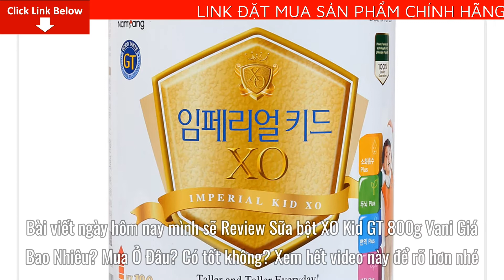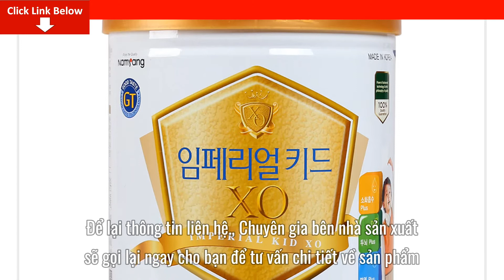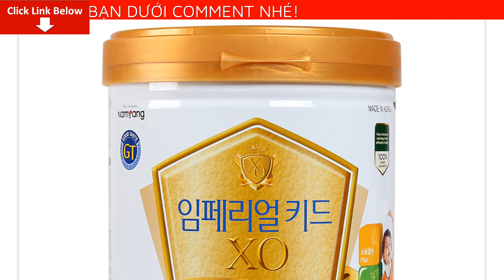Review Sữa bột XO Kid GT 800g Vani Giá Bao Nhiêu? Mua Ở Đâu? Có tốt không?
Bài viết ngày hôm nay mình sẽ Review Sữa bột XO Kid GT 800g Vani Giá Bao Nhiêu? Mua Ở Đâu? Có tốt không? Nếu bạn quan tâm về sản phẩm vui lòng để lại số điện thoại dưới phần bình luận video này nhân viên tư vấn bên phía nhãn hàng sẽ liên hệ lại tư vấn cho bạn miễn phí
THƯƠNG HIỆU: NAMYANG
XUẤT XỨ: Hàn Quốc
CÔNG DỤNG:
KI-180 (Plus Kid Canxi) là sáng chế độc quyền của Namyang và viện nghiên cứu thực phẩm Hàn Quốc có liên quan đến việc thúc đẩy tăng trưởng đặc biệt là thúc đẩy tăng trưởng xương giúp hỗ trợ phát triển chiều cao hiệu quả. KI- 180 bao gồm các thành thành phần chính như: canxi rong biển, chiết xuất rong tiểu câu, bột sữa non, chiết xuất dầu thực vật, chiết xuất lúa mạch… giúp kích thích tạo tế bào sụn, phát triển xương hiệu quả giúp trẻ cao hơn mà tuyệt đối an toàn. Sản phẩm rất nhiều bước kiểm tra nghiêm ngặt, với 45 thành phần dưỡng chất giúp:
+ Giúp tăng cường phát triển trí não
+ Giúp tăng cường tiêu hóa và hấp thu
+ Giúp tăng cường hệ miễn dịch
+ Giúp thúc đẩy tăng trưởng
+ Giúp phát triển an toàn
ĐỐI TƯỢNG SỬ DỤNG: Dành cho trẻ từ 2 đến 15 tuổi